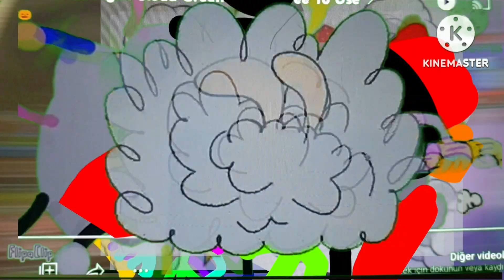LEGO AMON GUS FİGHT CLOUD ADD ROUND 7